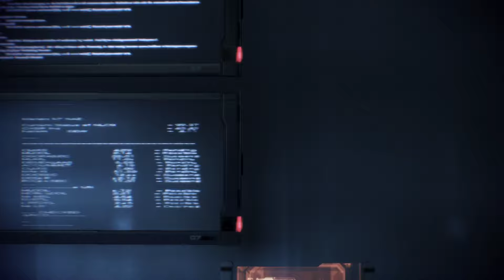Mass Effect 3 Ep 30 - Exploring the Citadel pt 4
In which Shepard gets all her socializing for the war done at once.